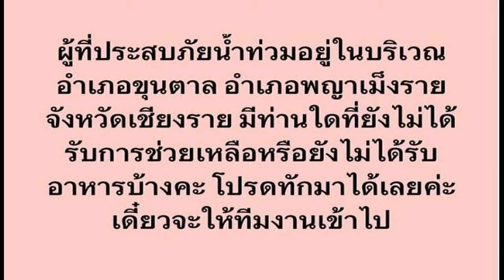บทบรรณาธิการ หมื่นบาทใส่บัตรคนจน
24 ส.ค. 2567
18:01 น.
ความคืบหน้าโครงการเติมเงิน 10,000 บาท ใส่กระเป๋าเงินดิจิทัลวอลเล็ต นโยบายเรือธงพรรคเพื่อไทย ที่คาดหวังจะให้เกิดพายุหมุนทางเศรษฐกิจหลายตลบ กระตุ้นการใช้จ่าย เกิดความหมุนเวียน สร้างสภาพคล่องในท้องถิ่น

รัฐบาลนายเศรษฐา ทวีสิน และกระทรวงการคลัง ตั้งเป้าจะโอนเข้ากระเป๋าประชาชนกลุ่มเป้าหมายได้ ในไตรมาสสุดท้ายปี 2567 พร้อมเปิดลงทะเบียนขอสิทธิ์ผ่านแอปพลิเคชั่น “ทางรัฐ” ไปแล้ว ซึ่งมีผู้ลงทะเบียนแล้วกว่า 45 ล้านคน กำหนดประกาศรับรองสิทธิเดือนกันยายนนี้
จากนั้น เตือนตุลาคมเป็นต้นไป เทศกาลปีใหม่ จนถึงเทศกาลสงกรานต์ ในระยะเวลา 6 เดือนตามอายุการใช้ของดิจิทัลวอลเล็ตจะเป็นการใช้จ่ายของประชาชนทั่วประเทศ
แต่แล้วความหวังก็มีอันพังครืน เมื่อนายกรัฐมนตรีถูกศาลรัฐธรรมนูญวินิจฉัยให้พ้นตำแหน่งไป ท่ามกลางความเสียใจและเสียดายของประชาชน เนื่องจากประเทศชาติกำลังเดินหน้าไปด้วยดี

ต่อมา เมื่อสภาผู้แทนราษฎรมีมติเห็นชอบให้นางสาวแพทองธาร ชินวัตร เป็นนายกรัฐมนตรี ด้วยคะแนนเสียงท่วมท้น หลายฝ่ายมีความกังวลใจว่าโครงการนี้จะดำเนินการต่อไปหรือไม่ เนื่องจากที่ผ่านมาเดินหน้าไปมากแล้ว

แม้นายกรัฐมนตรีคนใหม่จะระบุว่าโครงการนี้เป็นหนึ่งโครงการกระตุ้นเศรษฐกิจของรัฐบาลที่แล้ว ดังนั้นก็ยังจะอยู่ในความคิด แต่เนื่องจากอยู่ในช่วงการจัดตั้งรัฐบาลที่ยังไม่เสร็จสิ้นเรียบร้อย จึงพูดอะไรล่วงหน้าไม่ได้

ขณะเดียวกัน นายจุลพันธ์ อมรวิวัฒน์ รัฐมนตรีช่วยว่าการกระทรวงการคลัง เปิดเผยว่าโครงการดิจิทัลวอลเล็ต ยังจะสามารถเดินหน้าต่อได้แน่นอน แต่รูปแบบอาจจะต้องปรับเปลี่ยนไปในบางส่วน

ล่าสุด สรุปชัดเจนแล้วว่า รัฐบาลจะปรับเปลี่ยนโครงการโดยแจกเป็นเงินสดรายละ 1 หมื่นบาท แก่กลุ่มเปราะบางจำนวน 14.98 ล้านคนที่ถือบัตรสวัสดิการแห่งรัฐ หรือบัตรคนจน

ขณะนี้ งบประมาณรายจ่ายประจำปีงบประมาณ 2567 เพิ่มเติม จำนวน 122,000 ล้านบาทที่รัฐสภาอนุมัติ ได้รับการโปรดเกล้าโปรดกระหม่อม และประกาศในราชกิจจานุเบกษาแล้ว

รัฐบาลจึงต้องเร่งเบิกจ่ายใช้จ่ายงบประมาณจำนวนนี้อย่างเร่งด่วน เนื่องจากมีระยะเวลากระชั้น การโอนจ่ายให้กลุ่มเปราะบางผ่านบัตรสวัสดิการแห่งรัฐ ซึ่งมีความพร้อมอยู่แล้ว จึงเป็นหนทางและวิธีการที่ดำเนินการได้ทันที

อีกทั้ง ยังตรงกับความประสงค์ของบางกลุ่มที่ไม่เห็นด้วยกับแจกให้ทุกกลุ่มอย่างเสมอภาค อันป็นความประสงค์และเป้าหมายเดิมของรัฐบาลชุดก่อน ที่ต้องการให้เกิดการกระตุ้นเศรษฐกิจฐานรากอย่างแท้จริง
สำหรับโครงการดิจิทัลวอลเล็ตงวดต่อไป สำหรับผู้ลงทะเบียนไว้ ซึ่งต้องตัดกลุ่มเปราะบางออกไป เพื่อไม่ให้เกิดความซ้ำซ้อน รัฐบาลชุดใหม่จะต้องพิจารณาดำเนินการต่อโดยเร็ว เพราะเป็นความคาดหวัง และที่ผ่านมาก็มีความล่าช้าไปมาก